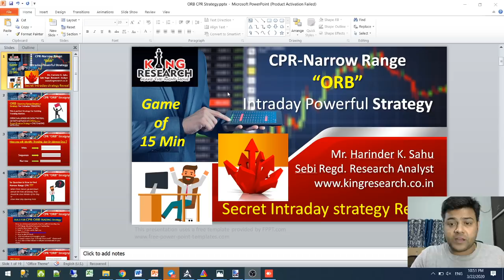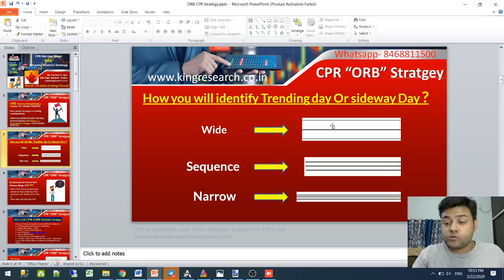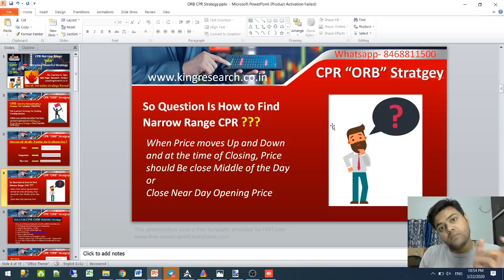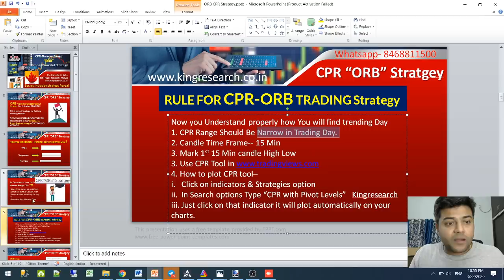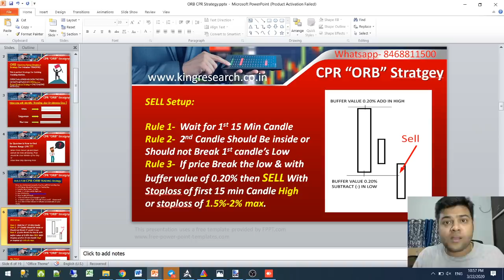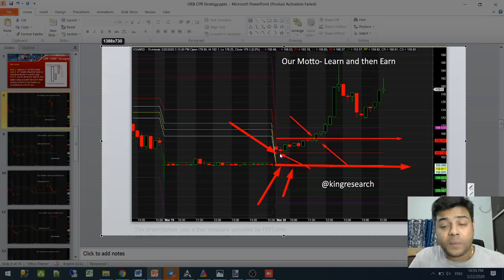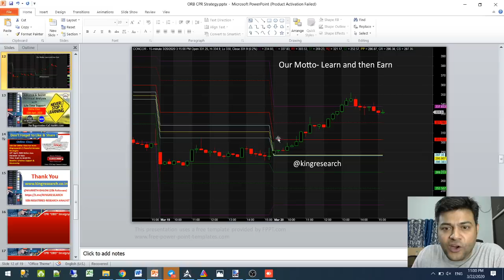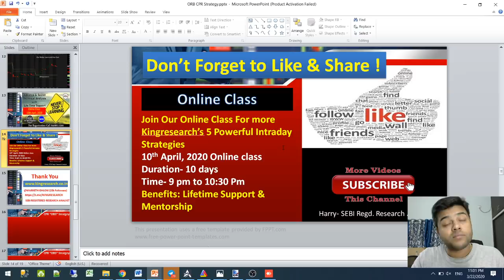Secrets of Intraday Trading Strategy No One will tell you |Most PowerFull Intraday Trading CPR SETUP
Secrets of Intraday Strategy No One will tell you CPR STRATEGY|Most PowerFull Intraday Trading, That is Mostly, using All Powerfull Professional Trader

CPR- ORB STRATEGY | Most Powerful intraday Trading Set-up | GAME OF 15 MIN STRATEGY | How to catch Big Profit | Intraday Trading Strategy
In this video, you learn about the best Intraday trading strategy for beginners & those who already investing in the stock market.

Intraday Trading Strategies For Beginners. IntradayTradingStrategy, Pivot Trading, Pivot Point
🌀 If you Wanna Get a Live Intraday Update then Join Telegram Group
BENEFITS:-

make money from powerfull intraday trading strategy with cpr narrow range orb setup by kingresearch.
most powerfull intraday stock future strategy |cpr- narrow orb| with 90% accuracy in intraday - Since intraday trading strategies depend on speed and precise timing, a lot of volume makes getting into and out of trades easier
Best Intraday Tips: Intraday Trading Tips and Strategy
Originally Answered: What is the simplest Intraday trading strategy Intraday Stock Selection Best

most powerfull intraday stock future strategy |cpr- narrow orb| with 90% accuracy in intraday, prosecurities, share market for beginners.